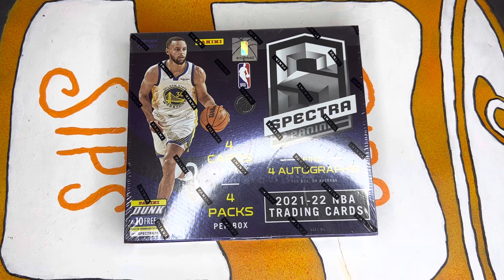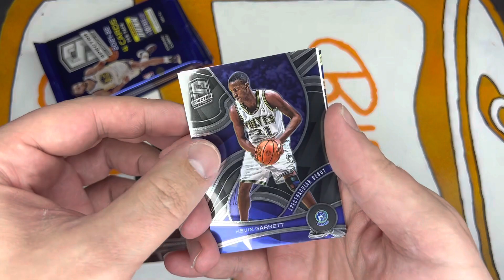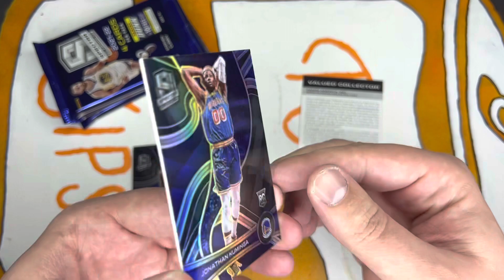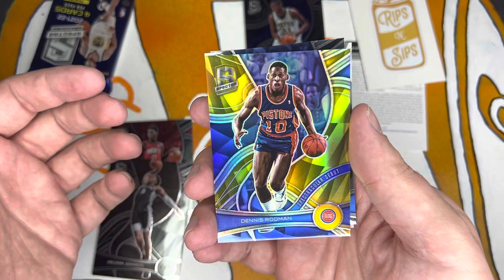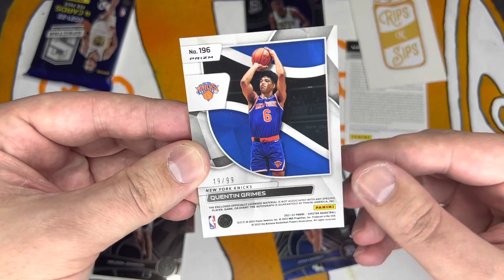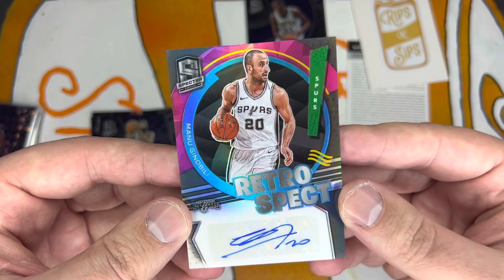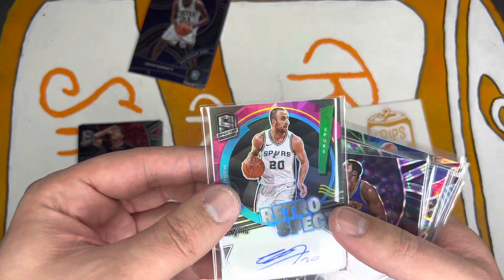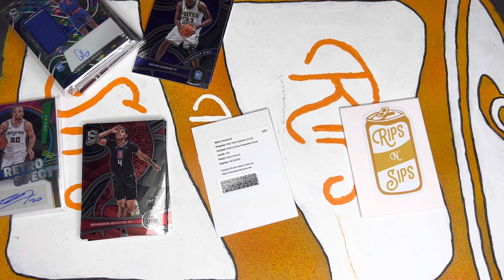We are the Redemption KINGS!!! 👑 2022 Panini NBA Spectra Hobby Box Rip. Beautiful Set